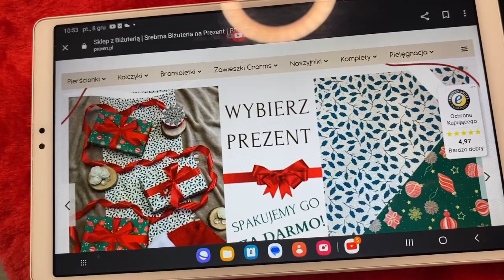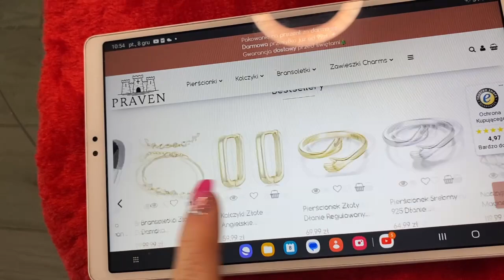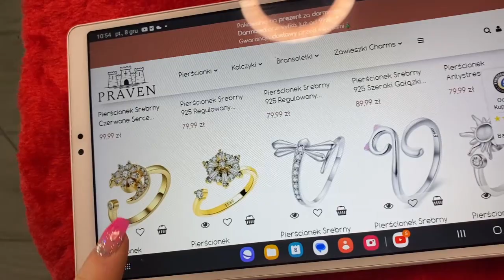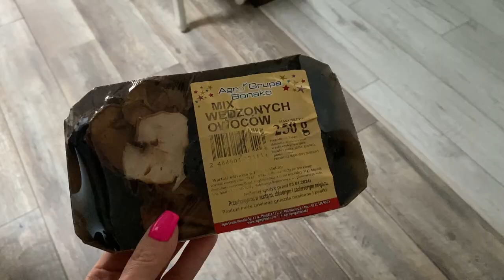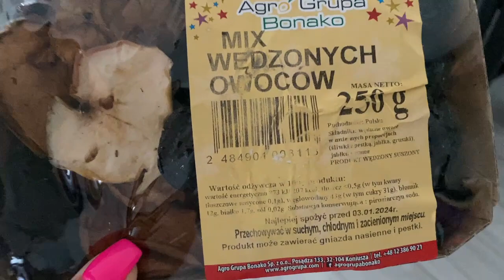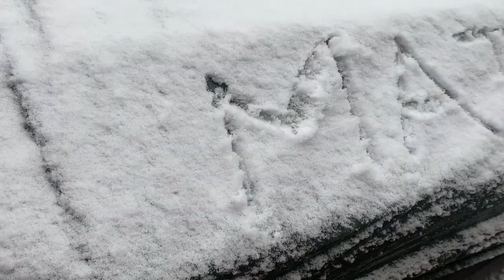VLOG / CUDOWNOŚCI W NISKICH CENACH / TYM PREZENTEM ZROBISZ EFEKT WOW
KOD ŻNIŻKOWY 25% NA CAŁY ASORTYMENT DO KOŃCA ROKU:
matka25